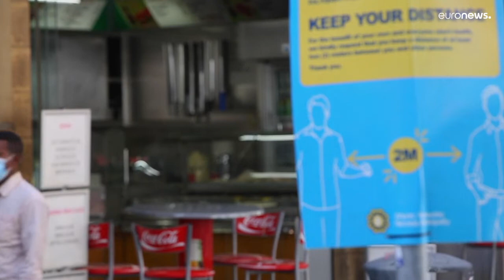Κύπρος - Covid-19: 266 νέα κρούσματα - Κανένας θάνατος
Κάτω από 0,5% ο δείκτης θετικότητας - 71 ασθενείς νοσηλεύονται, εκ των οποίων οι 22 σε σοβαρή κατάσταση